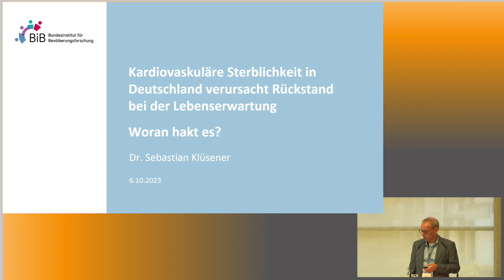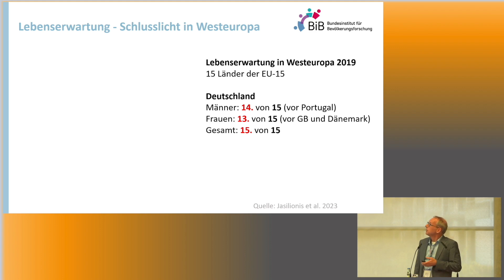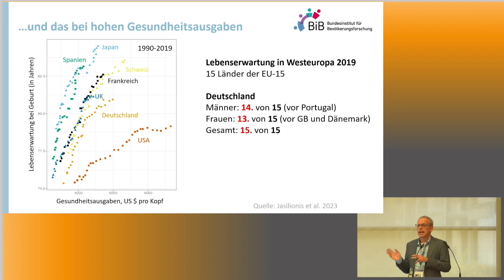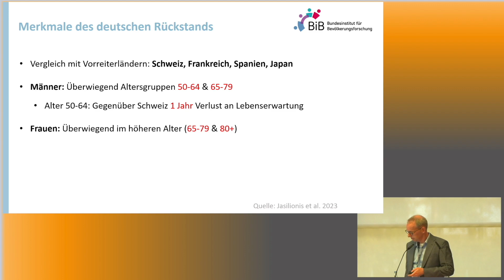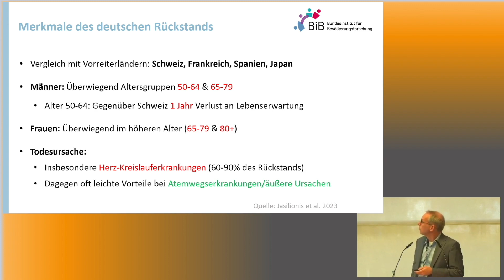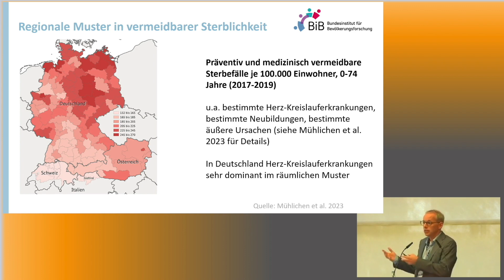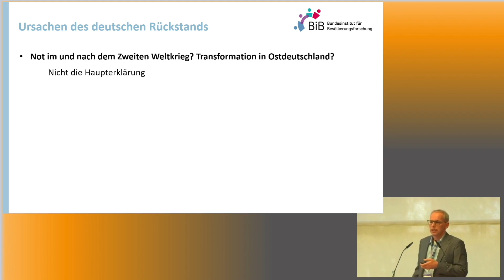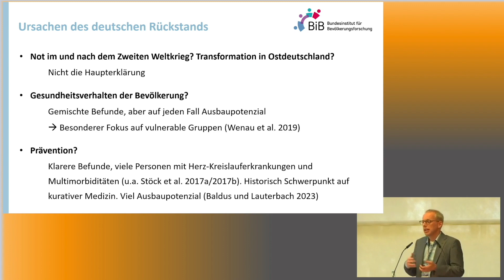2 von 6 Kardiovaskuläre Mortalität in der BRD verursacht Rückstand bei der Lebenserwartung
Multi-Firmen-Symposium der DGFF (Lipid-Liga) bei den DGK Herztagen 2023 Freitag, 06. Oktober 2023, 17:15 Uhr-18:45 Uhr

Titel: Die hohe kardiovaskuläre Sterblichkeit in Deutschland: Ein Paradigmenwechsel ist angesagt

Referent: Dr. rer. nat. Sebastian Klüsener (Wiesbaden)

Titel des Videomitschnitts: Kardiovaskuläre Mortalität in Deutschland
verursacht Rückstand bei der Lebenserwartung – Woran hakt es?

Alle Teilnehmer*innen waren mit der Aufzeichnung der digitalen Veranstaltung einverstanden.